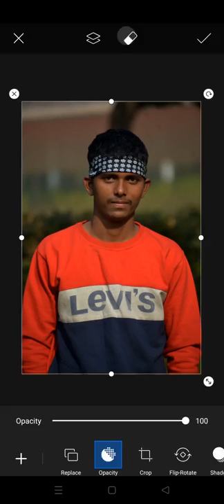picsart aur all tutorial apps please support me guys 🙏🙏🙏❤️